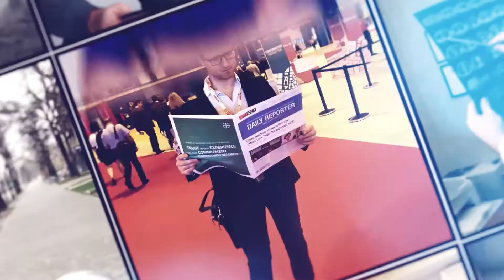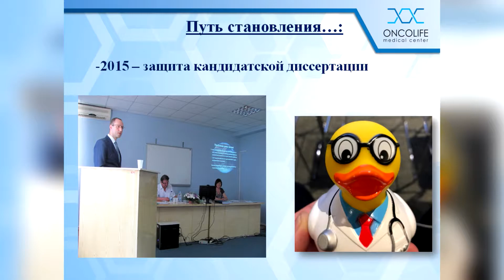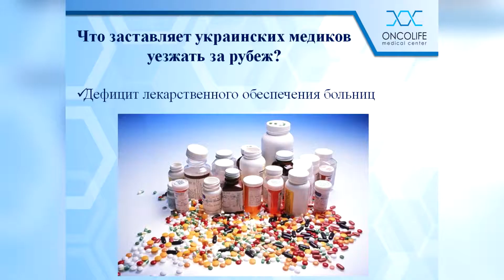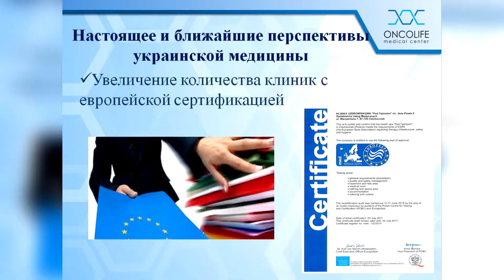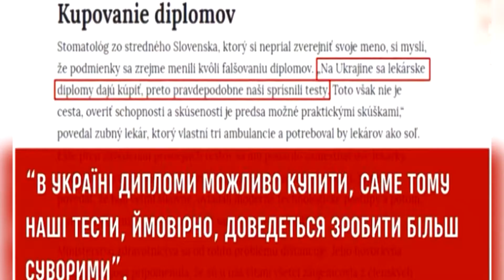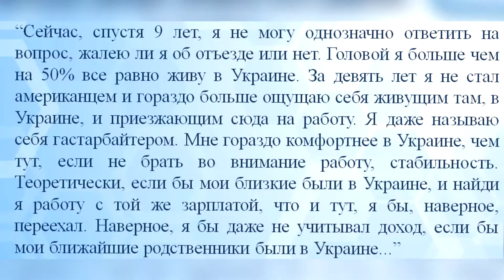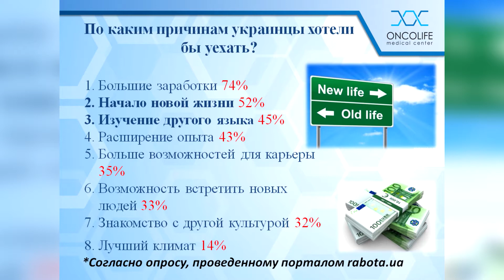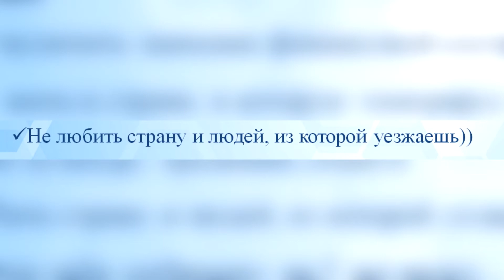Артем Каджоян - Хорошо там где нас нет. Стоит ли уезжать за границу?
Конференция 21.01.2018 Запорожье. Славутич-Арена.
Медицина Украины: реалии и перспективы.